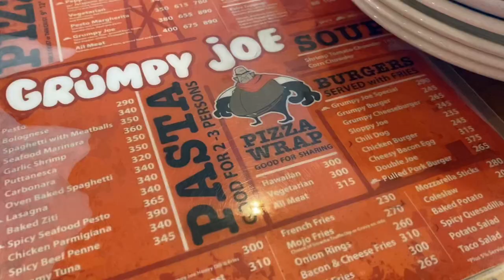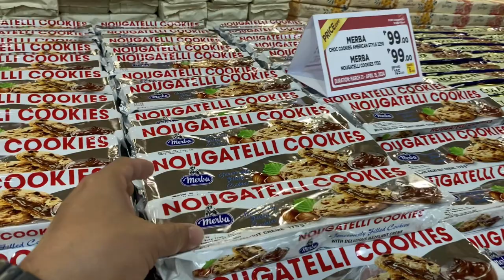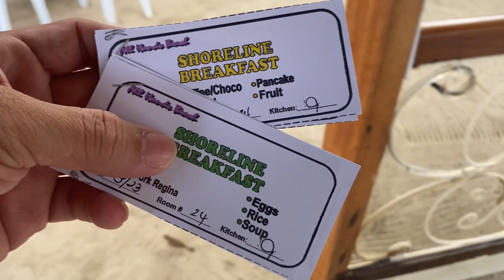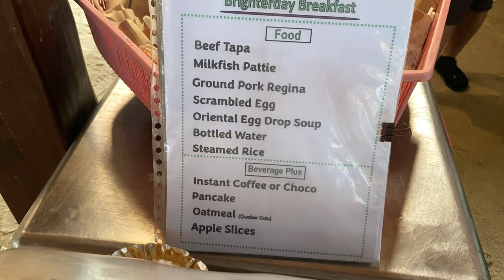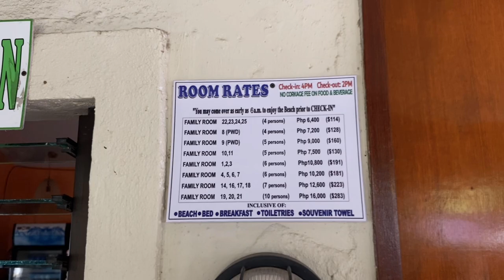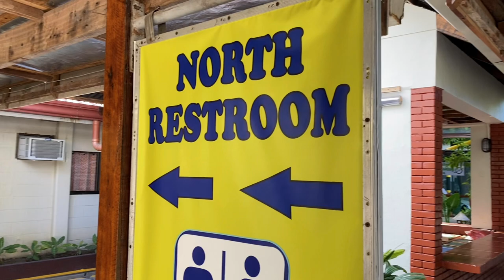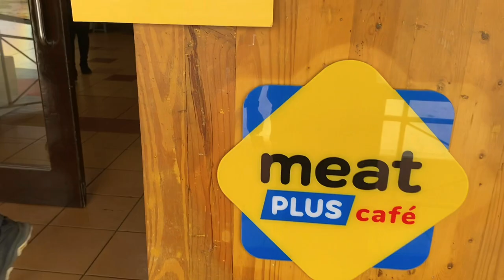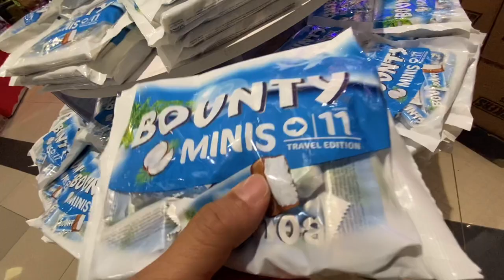Best Beach Resort near Metro Manila | All Hands Beach Subic